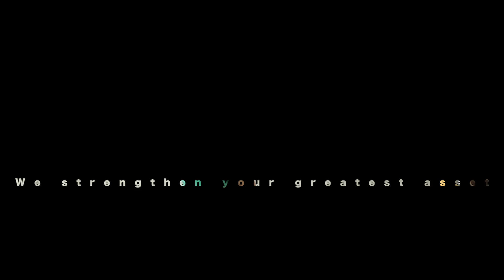City of Miami Beach Wellness Program WIR 155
***Powered by NRG Corporate Wellness***
NRG Corporate Wellness is a South Florida based corporate wellness company that offers on- site wellness services such as NRG seminars, NRG yoga sessions, NRG meditation, NRG cultural leadership programs & CampNRG on-site group training to companies and municipalities across South Florida.